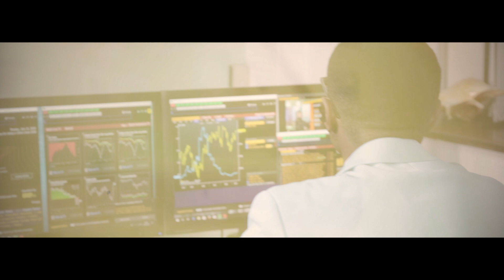GoldenCircleOpenDayInDubai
Golden Circle Open Day goes international. On Friday the 19th we gather at J.W Marriott Hotel for Golden Circle event “A gathering of investors” where we shall engage on the conversation- Investing in a fast changing borderless Africa. Come one come all. See you there.
It’s a FREE event for those in Dubai.